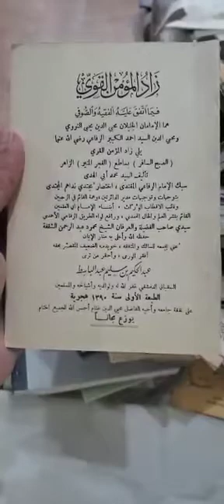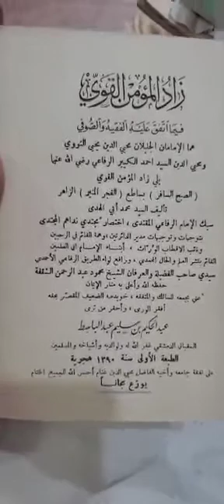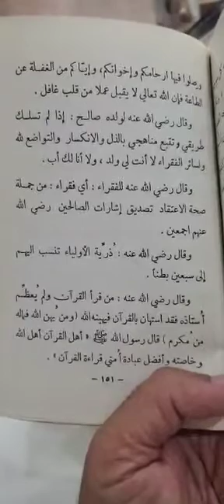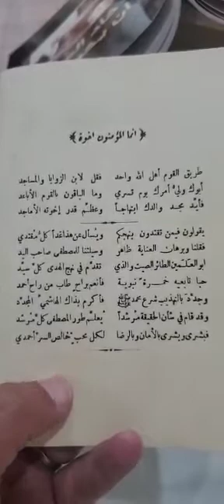(مختارات الوالد)(كتاب زاد المؤمن القوي)(مااتفق الفقيه والصوفي:النووي+الرفاعي)(الصيادي+السقباني+غنام)